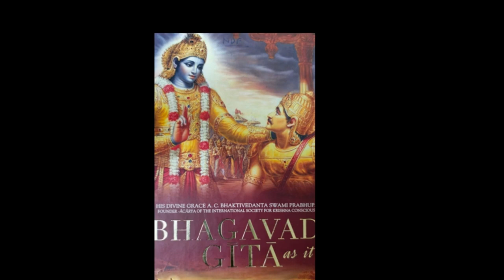Bhagavad Gita Adhaya 3 Shlok 41 to43